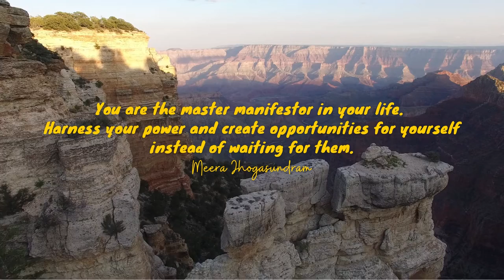Empowering Quotes (41) - Harness your power